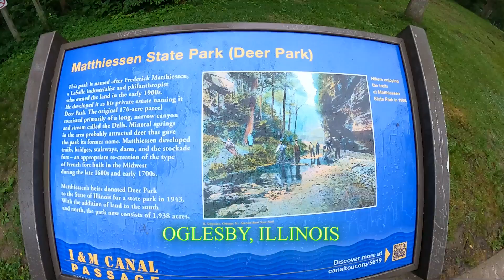Visitando Matthiessen State Park/Sunflower Field 2021.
Una visita a este Parque Estatal ubicado al Suroeste de Chicago en Oglesby, illinois. Una distancia de 95 Millas desde Chicago y a 58 Millas desde Joliet.
Esta cerca de otro parque mas conocido "Starved Rock", ademas en el mes de Julio se puede disfrutar de una gran cantidad de Girasoles (Sunflower Field) esto de Julio a Agosto solamente.

GoPro 9
DJI Mini2